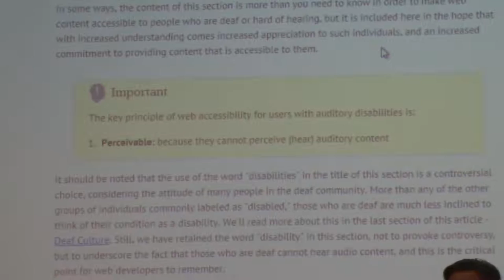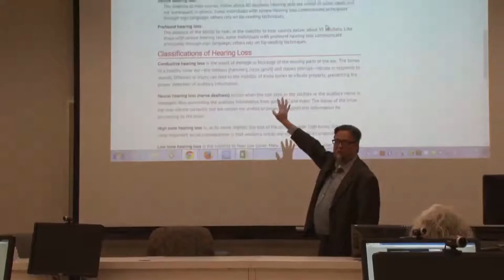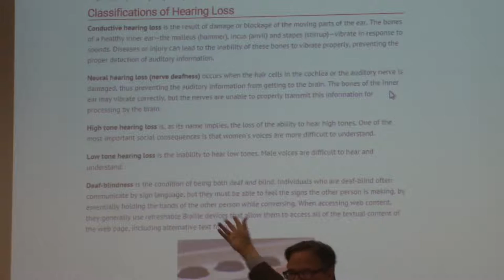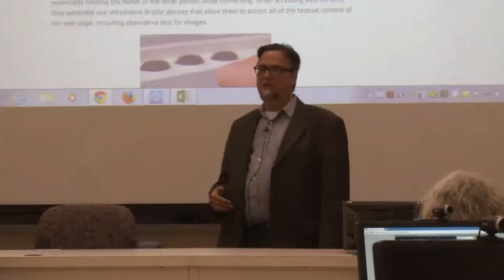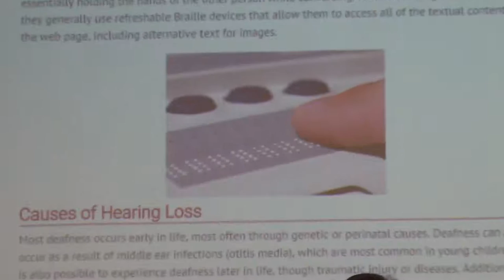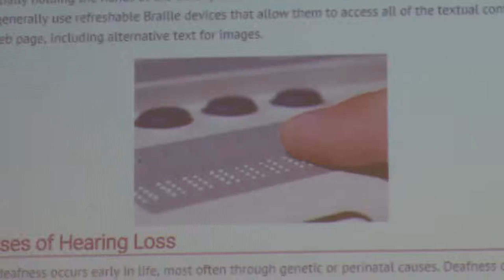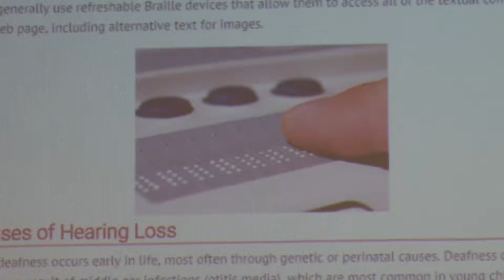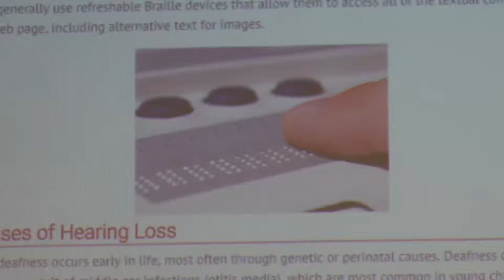Auditory - Philip Voorhees